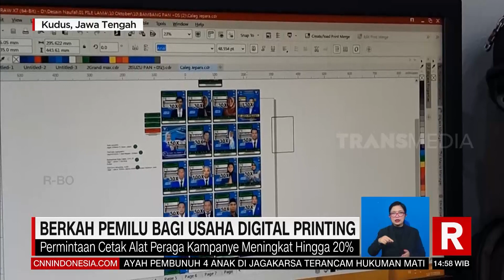Deras Cuan Usaha Jas Hujan | REDAKSI (09/12/23)